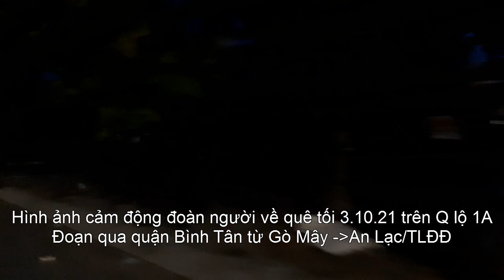Tối 3-10-21: Hàng Ngàn Người Đi Xe Máy Xuyên Đêm Về Miền Tây–Đoạn Qua Bình Tân